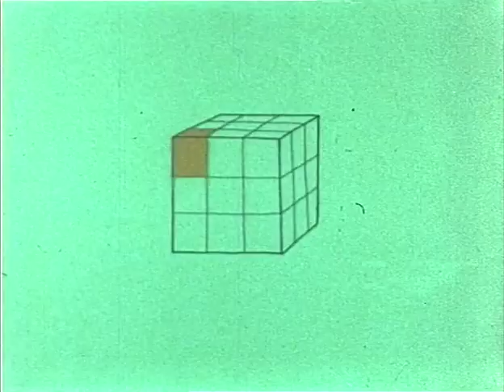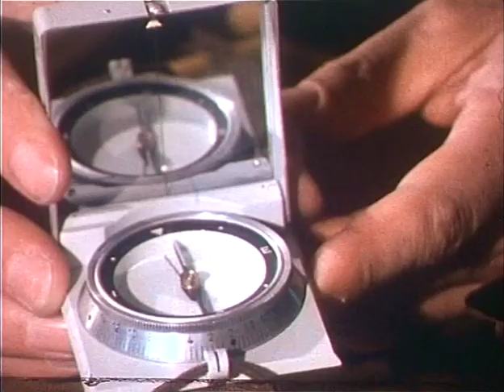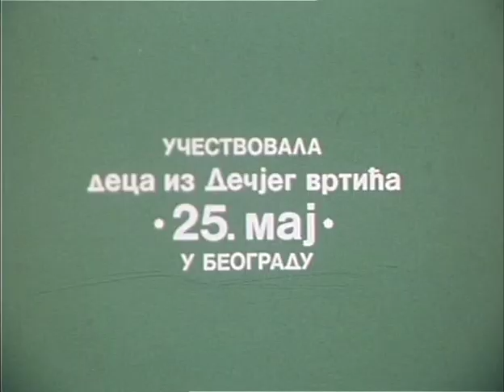Kocka, kocka, kockica - Pronađeni pronalasci